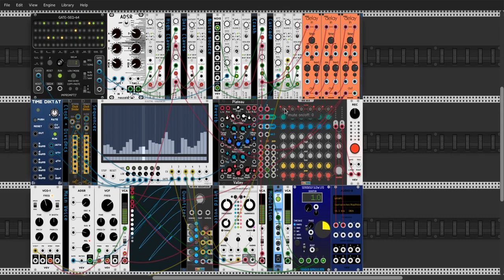Frozen Friday - Sequence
7 Days of patches including seriously slow LFO by Frozen Wasteland. VoxGlitch Sequencer drives the patch this time.

Repelzen mixer was chosen for small size but high functionality.

You can find the patch here, enjoy!